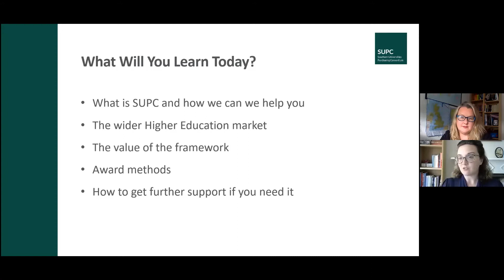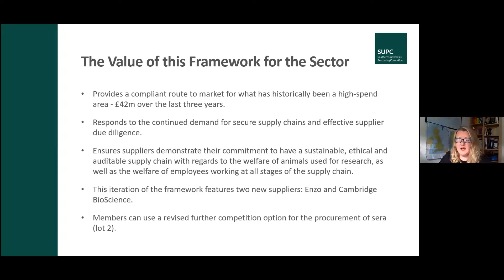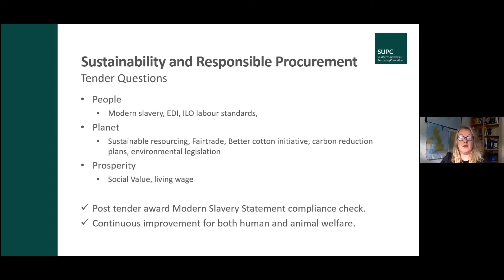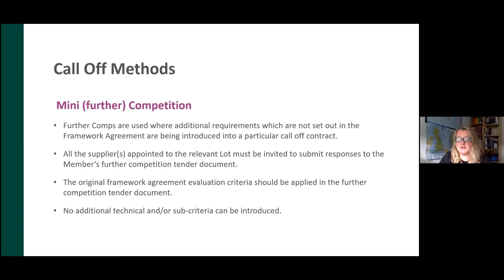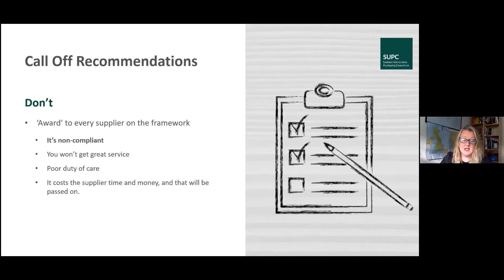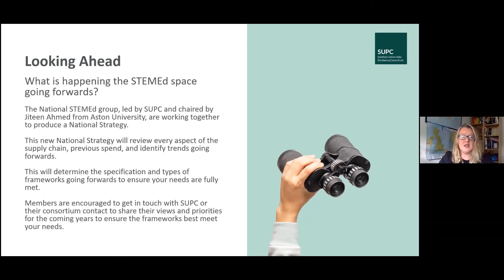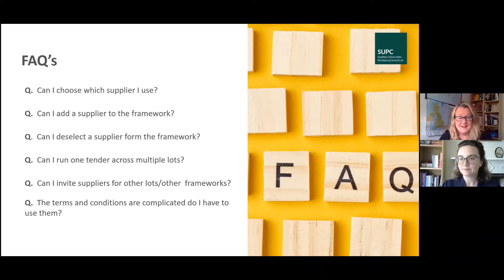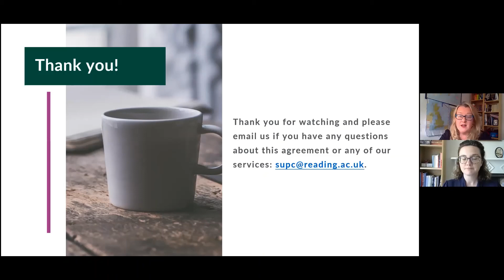SUPC Antibodies & Sera Framework Launch Event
In this webinar SUPC, Head of Category Management Services Jayne Thorn provides an overview of everything you need to know about the recently launched Antibodies & Sera Framework Agreement.